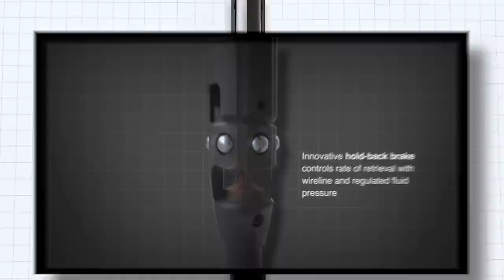Roller Latch™ Core Barrel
Assembly and use of Roller Latch(TM) core barrels in up-holes.